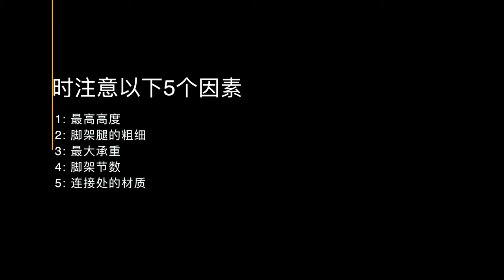【设备选购指南】三脚架细节设计，看完之后就知道如何挑选适合自己的旅行三脚架了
本期内容目录：
0:00 前提介绍
1:13 材质区别
3:27 设计区别
5:50 购买指南